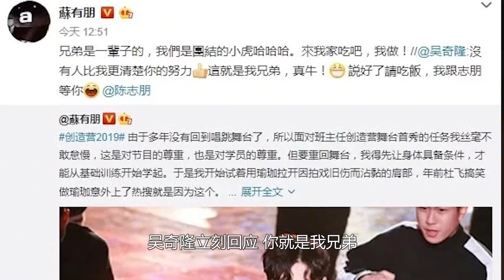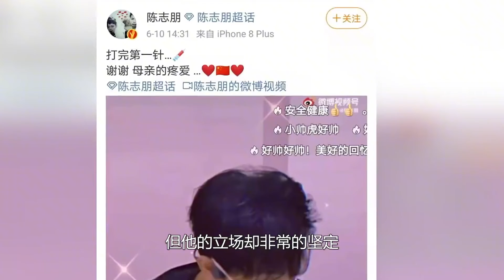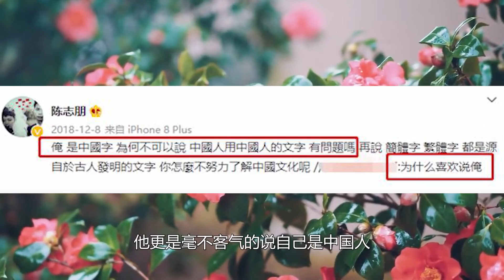小虎队红极一时，陈志朋却因一句话星途尽毁？苏有朋高情商引众赞